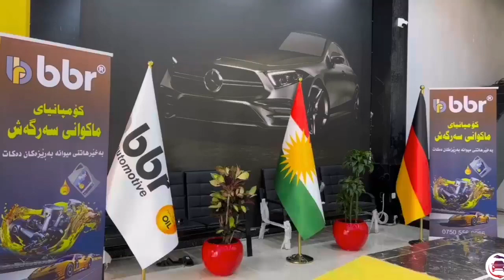وەستا شاخەوان چەژنەکەتان بۆ دەکاتە دوو چەژن ♣ پەیام و سوپرایز و ئۆفەری تایبەت بۆ ئێوە دەخاتە ڕوو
اسلام علیکم  هاورێیانی 🌹  چەژنتان پیرۆز
وەستا شاخەوان  چەژنەکەتان بۆ دەکاتە دوو چەژن 😉

 پەیامێکیشی بۆ سەرۆکایەتی و حکومەت هەیە ⚠

♣ پەیام و سوپرایز و ئۆفەری تایبەت بۆ ئێوە دەخاتە ڕوو!!!
 بۆ یەکەمجار  لەسەر ئاستی کوردستان  عێراق

📍 سێرڤسی وەستا شاخەوان
ناونیشان :
(هەولێر ، سناعەی جنوب - رێگایی مەخمور )
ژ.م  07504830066